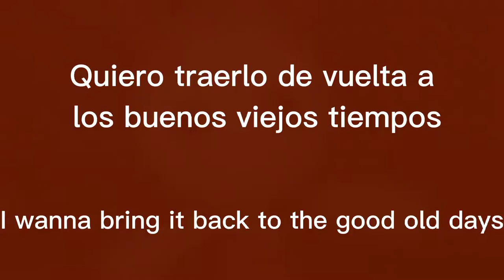Unbreakable Tie - Sub. Español (Persona 2 Innocent Sin PSP)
El opening de Persona 2 Innocent Sin (la versión de PSP) subtitulado al Español.

Todos los derechos de la canción "Unbreakable Tie" de el juego "Persona 2 Innocent Sin" pertenecen a Atlus y a su compositor Shoji Meguro.